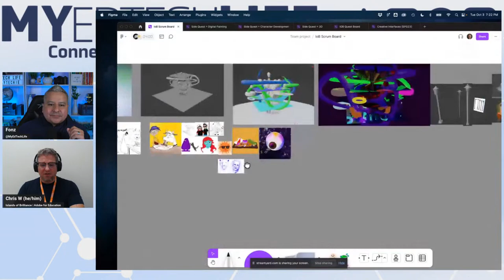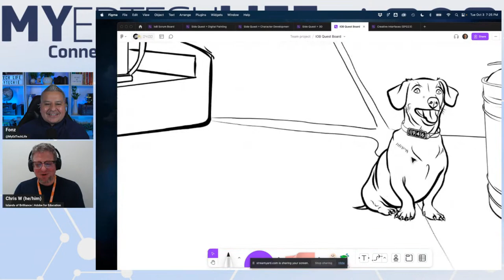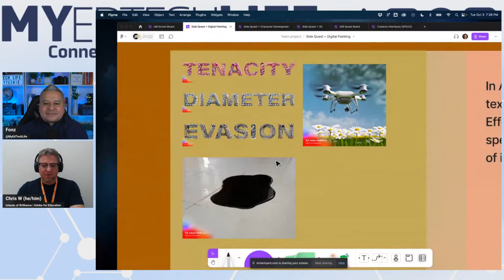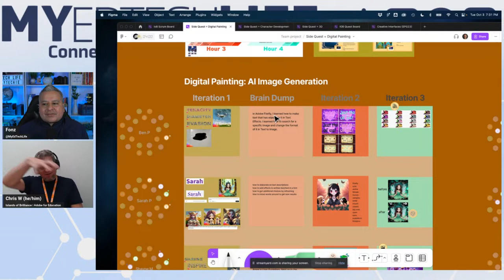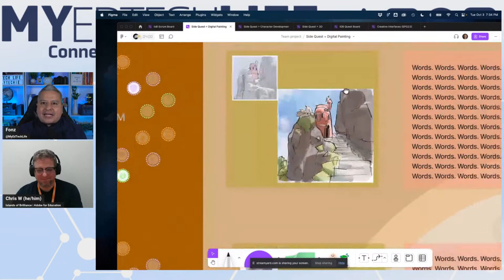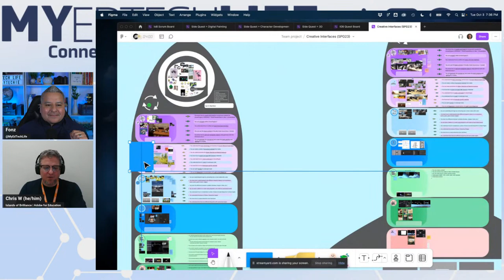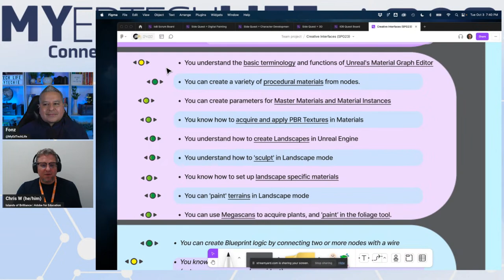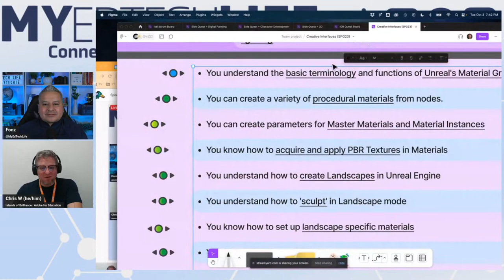Episode 236: Visual Narratives: Tech-Enabled Expression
Join us as we explore the intersection of technology and storytelling with Chris Willey, Director of Technology at Islands of Brilliance. A dedicated educator and Adobe Innovator, Chris harnesses creative tech to empower autistic individuals to share their stories visually. From his artistic journey to his mission of creating inclusive spaces for the 14+ community, this episode unveils how Chris makes the educational revolution irresistible, one story at a time.